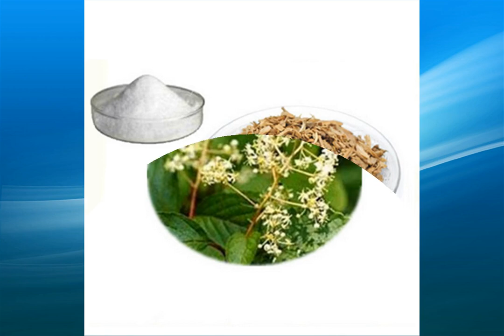Tripterygium wilfordii extract supplier,wholesale,bulk,factory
high quality Tripterygium wilfordii extract suppliers,supply a variety of specifications Tripterygium wilfordii extract,one of the largest exporters of Tripterygium wilfordii extract in China,the factory sells directly,the price is competitive